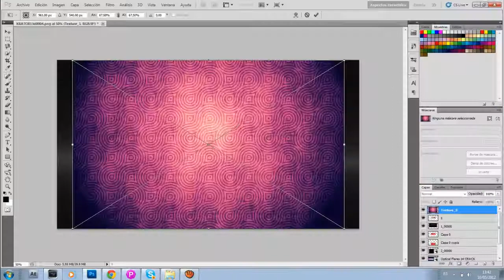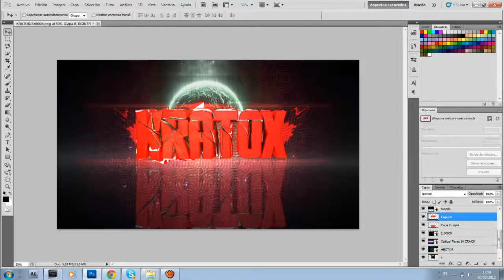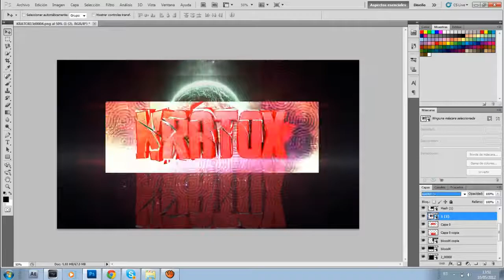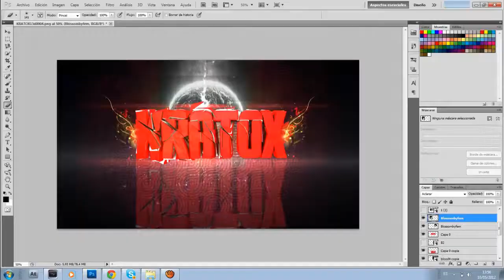Speed Art 2 Wallpaper Personal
Un me gusta ayuda muchisimo
Speedart de wallpaper personal
Cancion: No saben a quien tienen Kaze